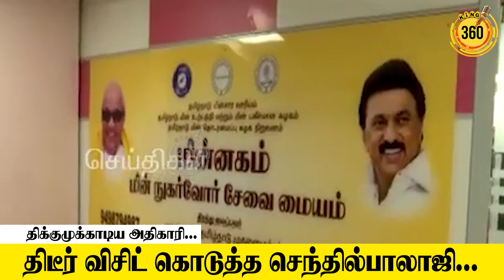திடீர் விசிட் கொடுத்த செந்தில்பாலாஜி..! திக்குமுக்காடிய அதிகாரி..! Senthil Balaji EB Minister Speech